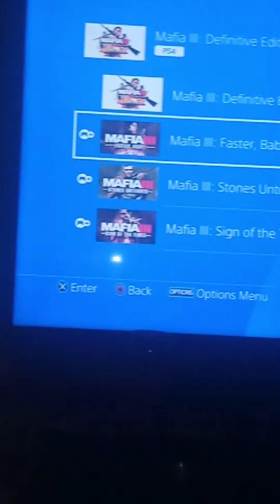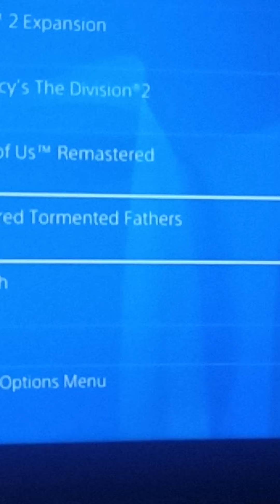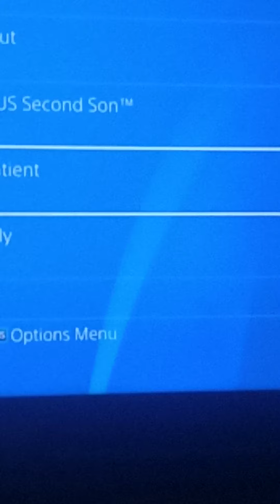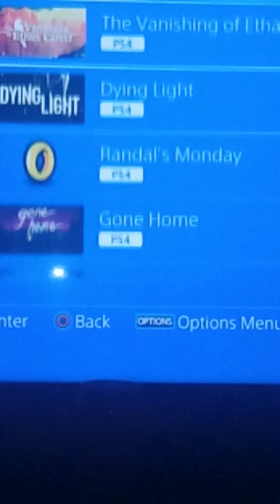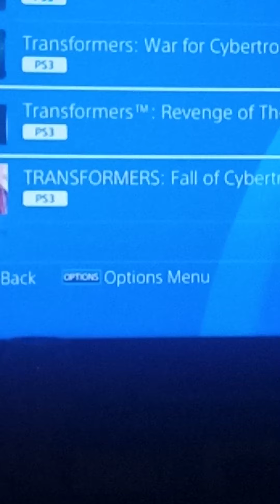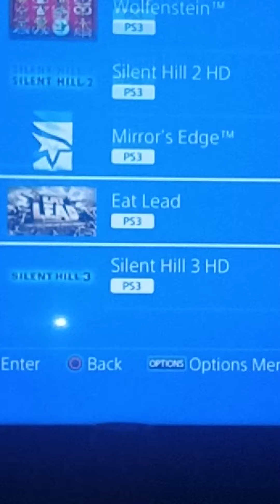this is how many games have gotten PlayStation 4 and PlayStation 3 over the years 10 years of games😀